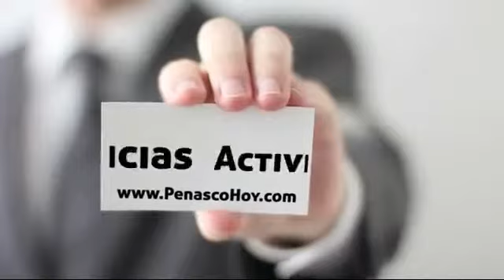Área Libre con: Soledad Méndez, Planificadora de eventos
Redacción Peñasco Hoy
Marzo 2014

Área Libre sigue explorando una de las facetas mas activas del turismo en Peñasco, lo que es la coordinación de eventos, pero en el inicio de la entrevista Sol, como casi todo mundo conoce a la famosa propietaria de Si I do y Florería Alondra nos platica acerca de su tenacidad y ganas de salir adelante mediante trabajo duroinicialmente como parte de un equipo de contabilidad hasta que un día le ofrecieron comprar la empresa en la que hoy todo Peñasco la identifica.